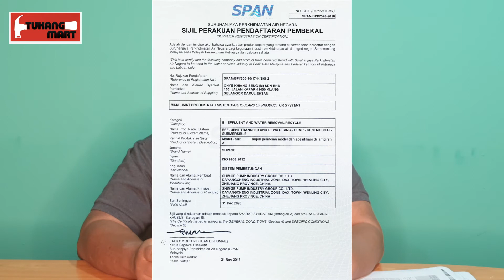Penerangan Khas Pam Air Shimge II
Support Tukang Mart !

Tukang Mart
Lot 3189 Kota Kubang Labu, 16250 Wakaf Bharu, Kelantan

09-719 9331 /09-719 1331